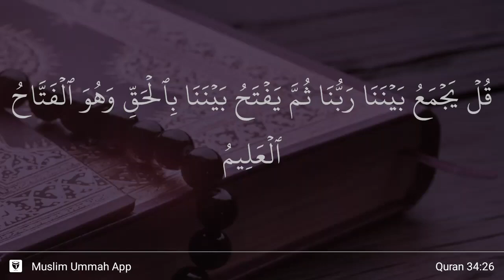Al-Saba' ayat 26